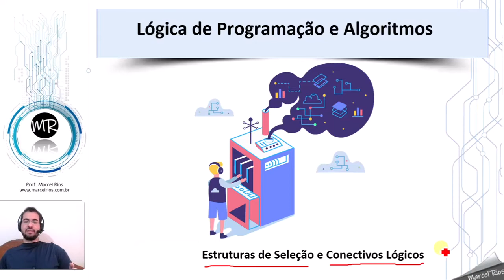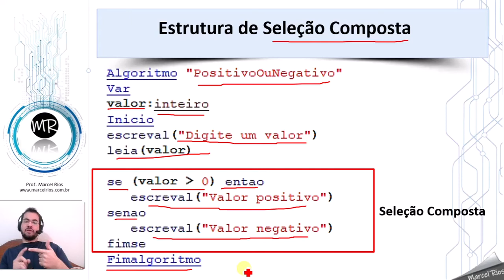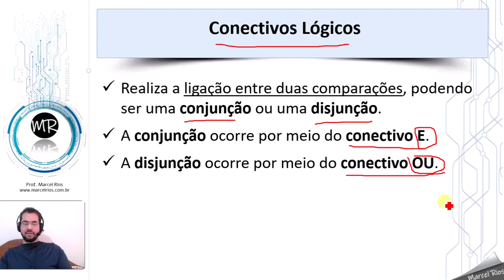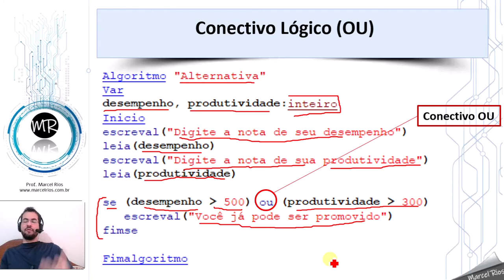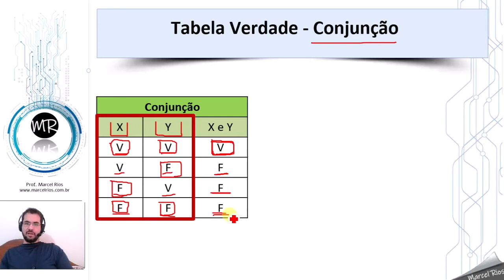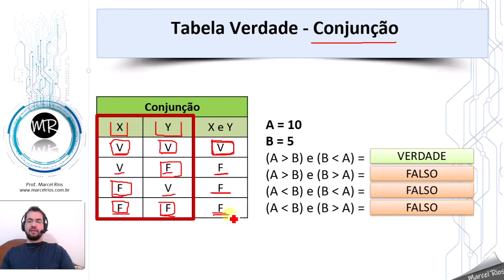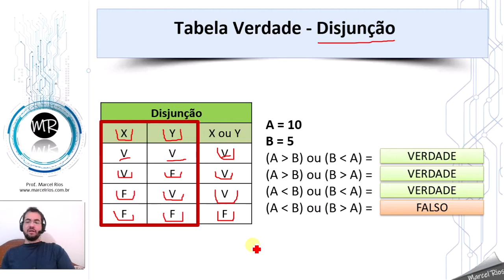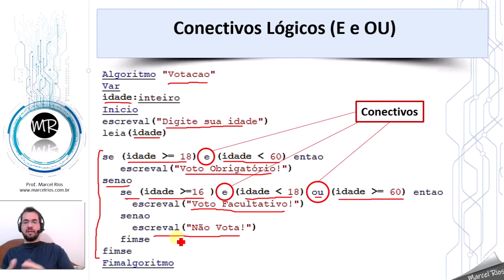Estruturas de Seleção e Conectivos Lógicos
Lógica de Programação e Algoritmos
Aula 03 - Estruturas de Seleção e Conectivos Lógicos